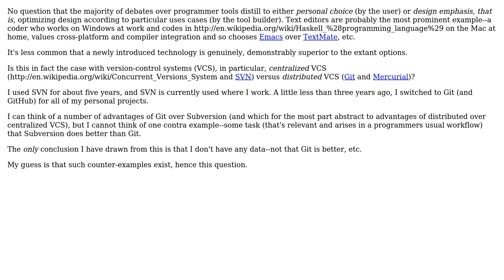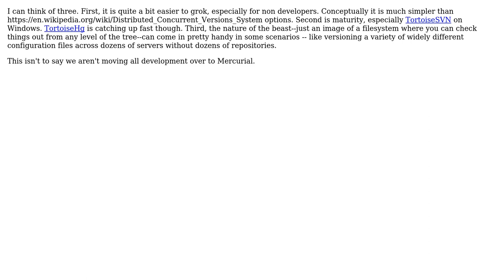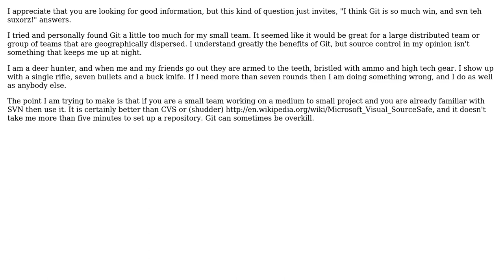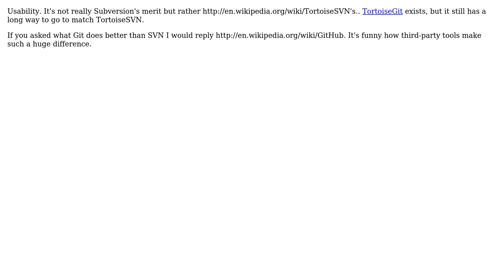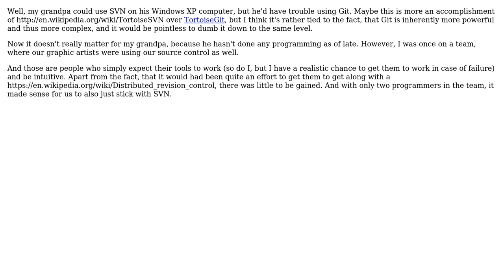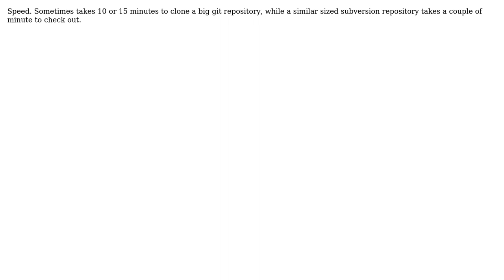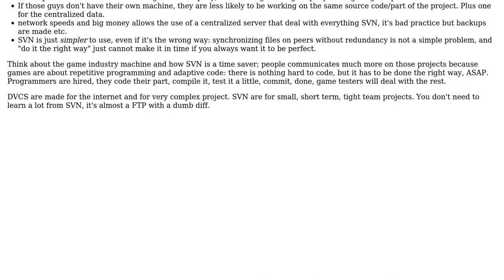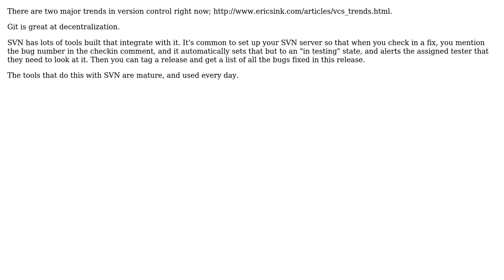Software Engineering: What does SVN do better than Git? (19 Solutions!!)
Software Engineering: What does SVN do better than Git?

With thanks & praise to God, and with thanks to the many people who have made this project possible! | Content (except music & images) licensed under CC BY-SA | Music | Images & others | With thanks to user Wyatt Barnett user William Payne user treecoder user Tim user Thomas Bonini user Sean McMillan user Rook user Peter Mortensen user maple_shaft user Lazy Badger user jokoon user johannes user Ian user Grant Palin user GlenPeterson user doug user Dan Ray user Cheung user calum_b user Bill Garrison user back2dos user alexandrul and the Stack Exchange Network Trademarks are property of their respective owners. You are responsible for your own actions.